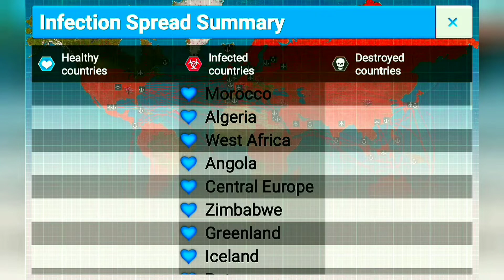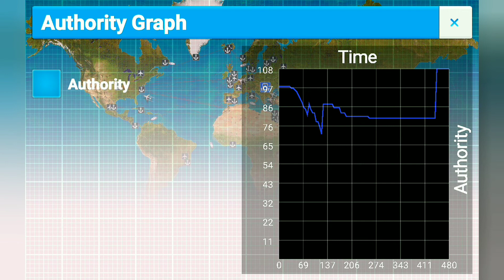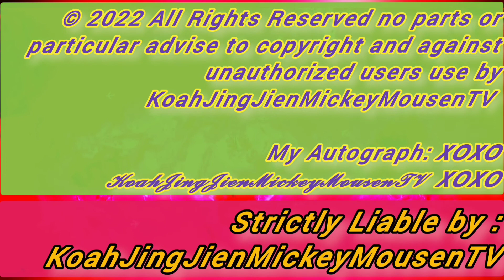A Disease So Queer They Tried To Destroy Folk - Plague In The Dark Inc Challenge Episode 3 (1080p30)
PLAGUE in the Dark Inc Episode 3 “ Bacteria Cure Mode ( Brutal )”

In this docuseries Koah has a Bone Chilling games PLAGUE At The most mysterious Bacteria in cure mode. Playing the most mysterious Bacteria in cure mode is not something for the faint of heart as it is. This foes is beyond the most mysterious and KoahJingJienMickeyMousenTV enhances completely a plague to explore and what he captures is sure to cause you to lose some sleep tonight. Join Koah as he plays through the mysterious games and captures the unexplainable while sharing scary stories ALL in low ultra HD 1080p30

Let's chat together snap together on my Snapchat:

Add me on Snapchat! Username: koahjingjientv

My Friends spirit box's that i suggest you to use (USE RESPONSIBLY) Apple/iOS Google/Android

Another great spirit box: Apple/iOS Google/Android SLS App for Android and iOS

​Game Description ➡️: Can you save the world? Take control and stop a deadly global pandemic. Allocate resources to boost testing capacity, make facemasks compulsory, lock down countries or develop a vaccine in Plague Inc.'s biggest expansion ever!
 Non-premium players can now trial Genes and Advisors by watching video adverts. Can you infect the world?

▶ ""Plague Inc: The Cure encapsulates the complexities of a global pandemic response and highlights how crucial international collaboration is needed to address such a threat.” – Coalition for Epidemic Preparedness Innovations

Features:
● Highly detailed, hyper-realistic world with advanced AI (Outbreak management)
● Expansion updates add the mind controlling Neurax Worm, the zombie producing Necroa Virus, Speed Runs and real life Scenarios!

 More about KoahJingJienMickeyMousenTV: KoahJingJien love to travel for an adventures playing a games on some capablity apps to some of the real . Featured on hit shows like: on camera and right this minute for some of this games on a capability apps. may be advised on a different apps just by watching so be advised. On this channel you can expect to get to have fun with the content thats safe for the entire family. With that said, koahjingjientv loves making his content to entertain, educate and most importantly: share his travel exploration with the world with a positive mindset.

Not so on he will visit scariest and haunted locations in the future could be 5 to 10 years could be more than a decades

My Autograph:
𝙓𝙊𝙓𝙊 𝓚𝓸𝓪𝓱𝓙𝓲𝓷𝓰𝓙𝓲𝓮𝓷𝓜𝓲𝓬𝓴𝓮𝔂𝓜𝓸𝓾𝓼𝓮𝓷𝓣𝓥  𝙓𝙊𝙓𝙊

00:00-00:08 Highlighted and & Spotlighted Of This Footages Video's
00:08-01:08 Introduction (Intro) + Description
01:08-21:22 Videos of my gaming videos ( I MANAGE TO CURE THE WORLD! Bacteria Cure Mode Brutal - Plague In The Dark Inc Episodes 3 (1080p30) )
21:22- Unauthorized against users use and Outro